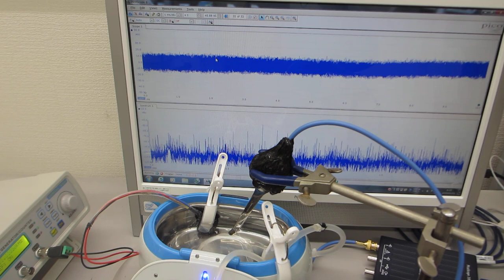超音波洗浄器（４２ｋHz ２６W）の表面残留応力緩和・均一化処理（超音波システム研究所）